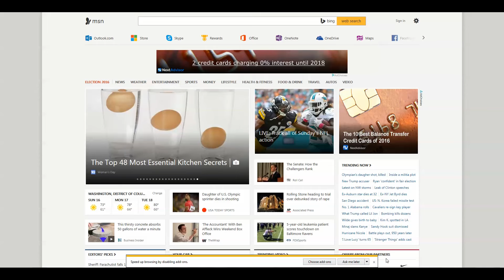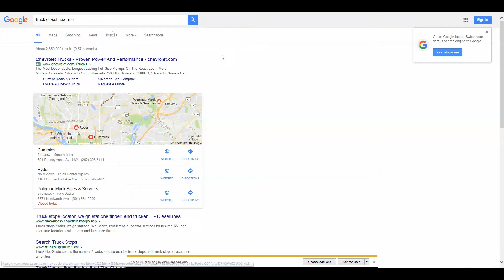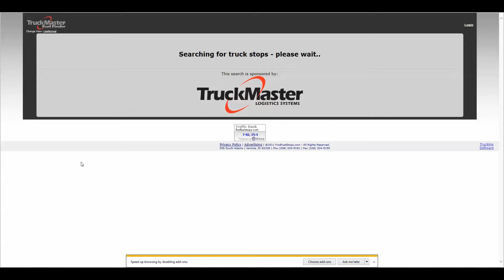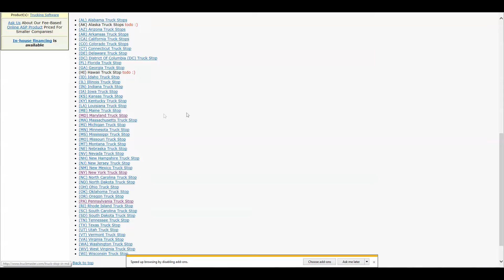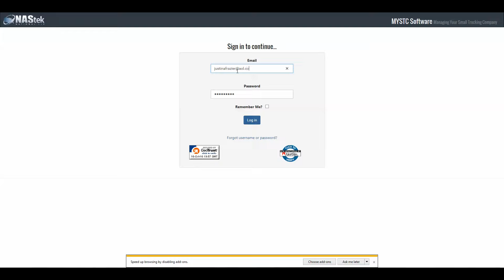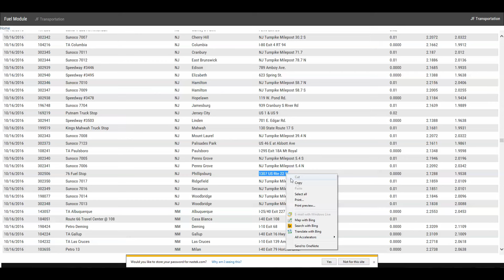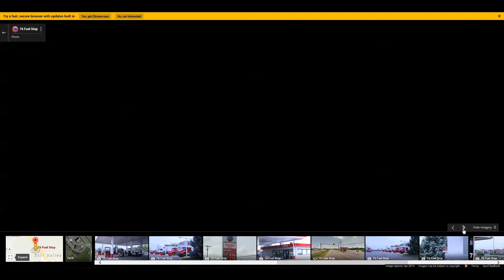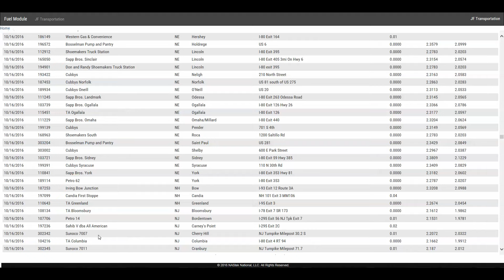Trucking - Looking For Cheap Fuel